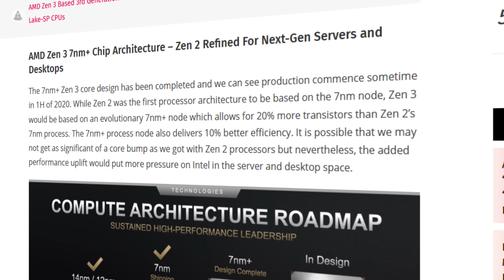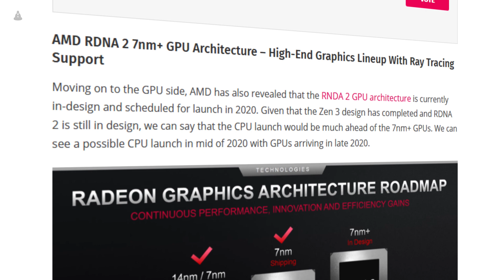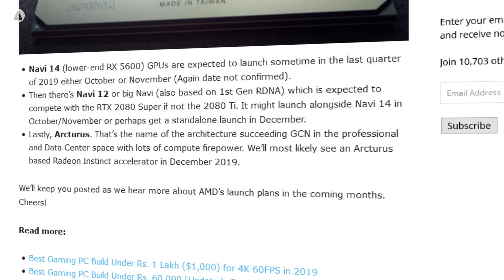AMD To Release Ryzen 4000 CPUs in 2020, What Will Intel Do Now?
AMD’s Ryzen 3000 processors are kinda killing it. We’ve already seen Zen 2 chips crush Intel in sales, and the red team seems to have no plans of slowing down. According to the new roadmap, AMD plans to unveil the Zen 3 based Ryzen 4000 chips in 2020.